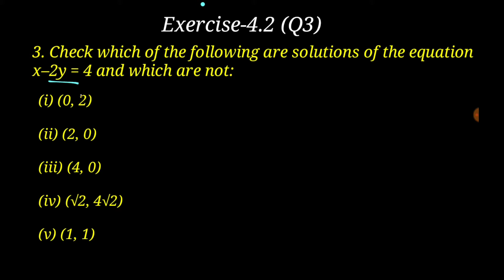Exercise-4.2 Question 3 solution Class 9 ncert